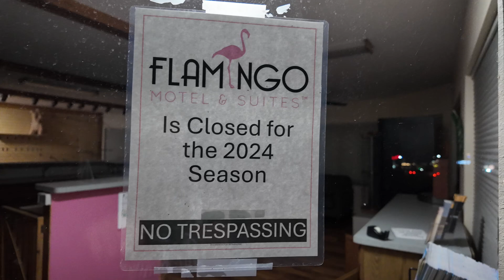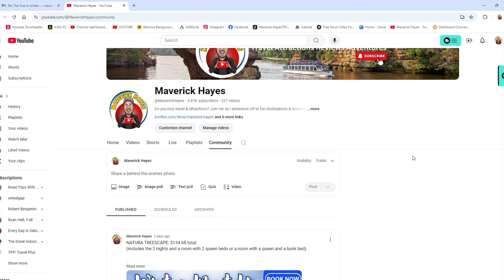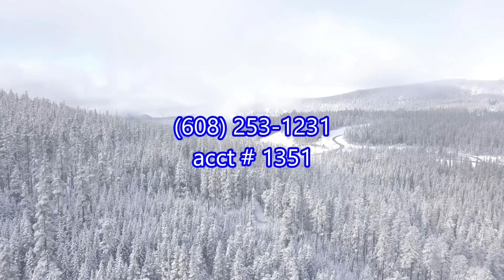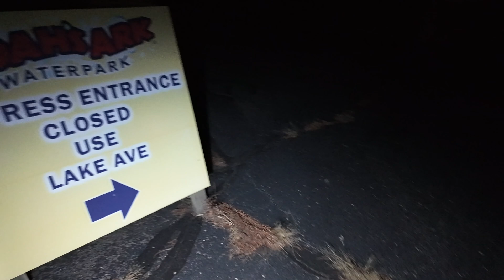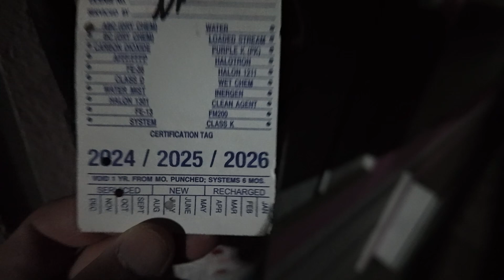Exploring A Spooky & Defunct Motel At Night (WISCONSIN DELLS) 😱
I visited the condemned Flamingo Motel in Wisconsin Dells at night. What I saw ended up freaking me out a little. In this video, I will show you the current condition of this once popular motel in Wisconsin Dells and tell you about a law suite the owners are in with Lake Delton Wisconsin. I also have more details on lodging discounts for our upcoming Winter Meet-Up in Wisconsin Dells.

😊 About Maverick Hayes:

Welcome to the Maverick Hayes channel!

Join me as I adventure off to fun destinations & landmarks. From amusement parks to natural parks and crazy adventures like skydiving to fun challenges. I will also feature some reviews of my visits to restaurants and hotels / cabins. It is my hope that I will entertain you on my journeys as well as share facts and history. Maybe you will want to check out some of the places I venture off to after watching my videos.

Maverick Hayes

Adventureologist

General contest rules can be found in the community tab or on my Facebook page

00:00 Intro & Flamingo Motel
11:37 Winter Meet Up lodging info
21:45 Hilltop now Flamingo
27:16 Mayflower now Flamingo
29:36 Flamingo lawsuit
30:15 Haunted hotels video